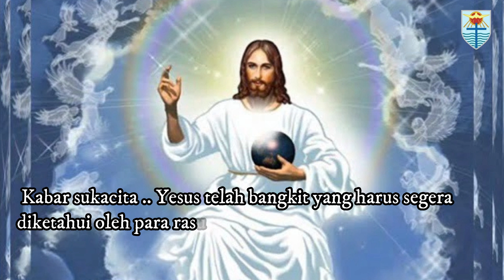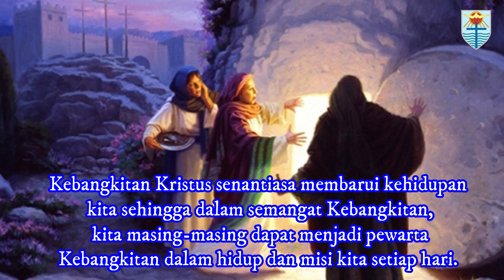“Percaya dan Wartakan Kabar Sukacita Kebangkitan” (Matius 28:8-15) Renungan Senin, 10 April 2023